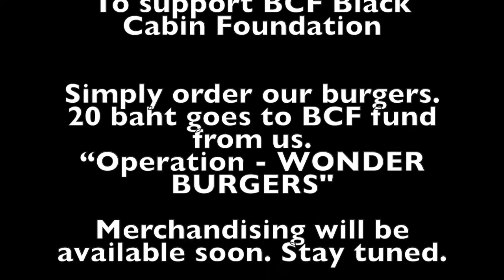BLACK CABIN SESH EP. 30 | Nerd Alert - Mambo No. 5 (Lou Bega Cover)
Check out BLACK CABIN SESH EP. 30 | Nerd Alert - Mambo No. 5 (Lou Bega Cover)

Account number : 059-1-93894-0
To support BCF Black Cabin Foundation
Simply order our burgers. 20 baht goes to BCF fund from us.
“Operation - WONDER BURGERS"
With Love
Black Cabin Crew